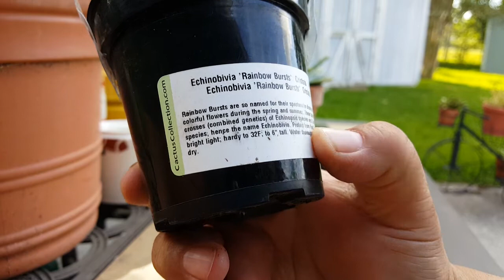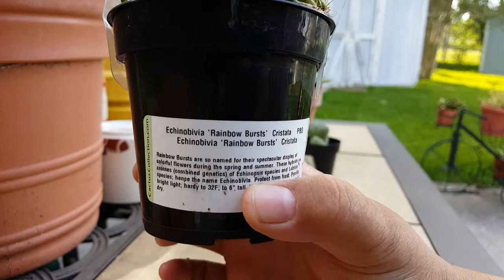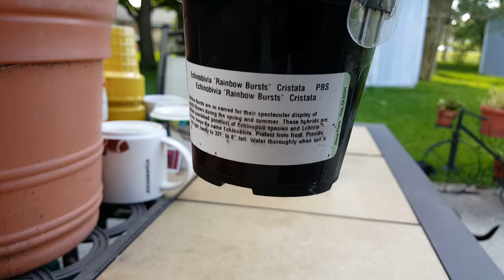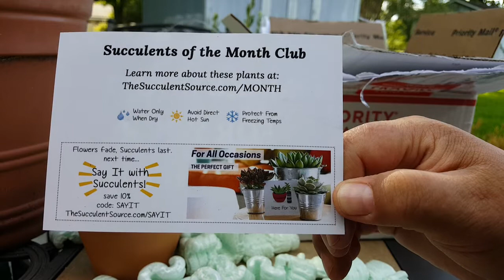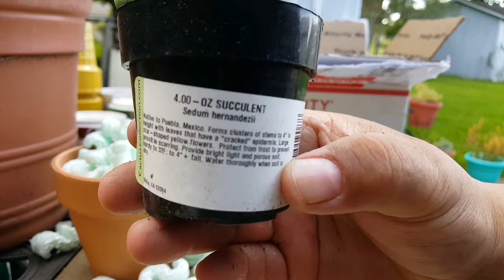Unboxing Of succulents the 11th from The Succulent Source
This is my first installment of the monthly succulent box from TheSucculentSource.com and of course I do some blabbering as per usual!!  I hope you enjoy!! 🖒😊